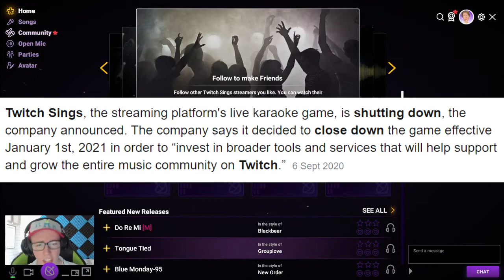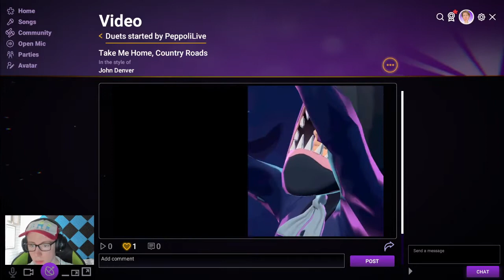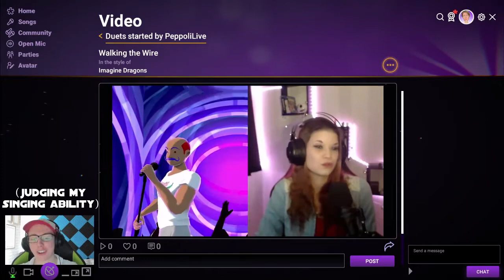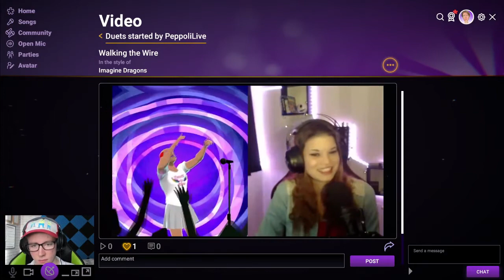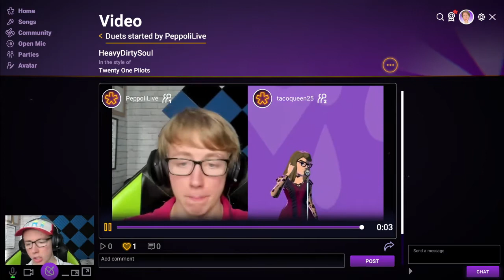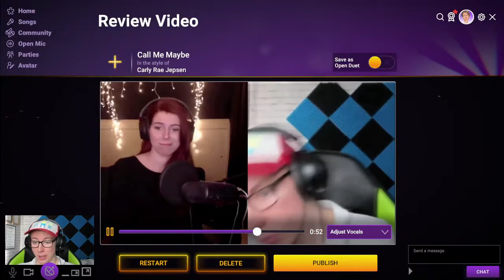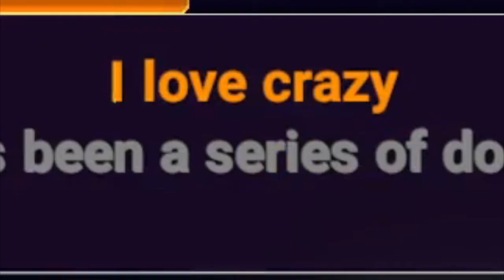How I met my WIFE in Twitch Sings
It's the final day of Twitch Sings before it is taken down, following Flash Player, Bin Weevils and so much more! I react to people duetting me on twitch sings in karaoke and I ended up proposing to one of them!